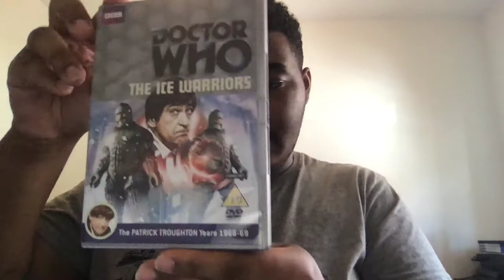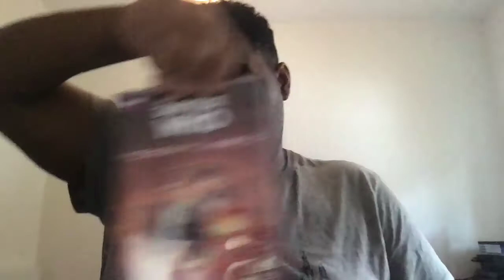Olly Ranks 5: Classic Doctor Who Season 5 Ranked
Hello everyone, this is the fifth instalment of Olly Ranks , and I will be ranking Season 5 from my least favourite to my absolute favourite.